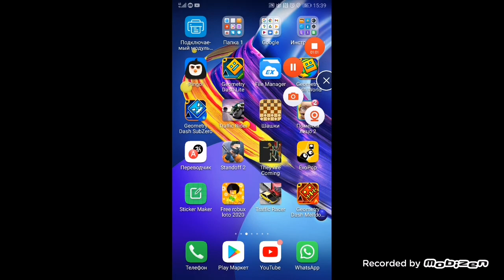GD part 5 неважная серия.